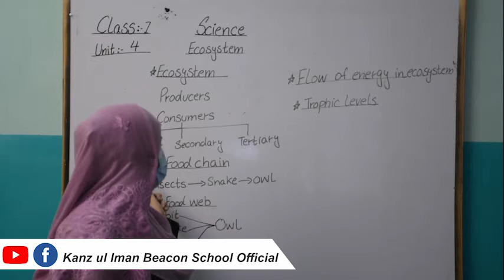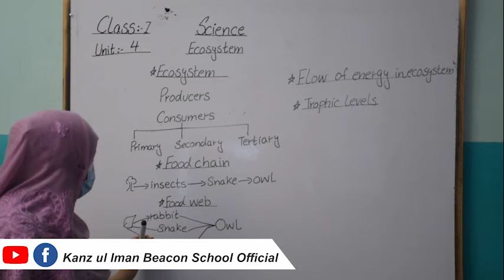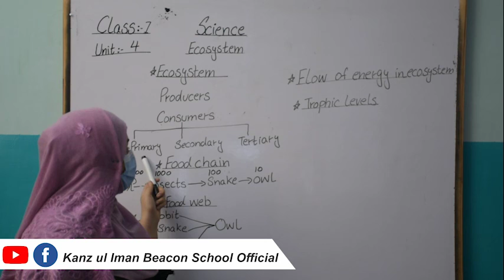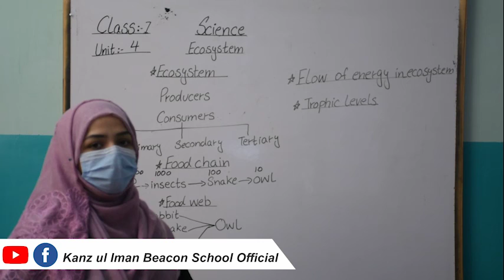Science Class 7 Unit 4 by Kanz ul Iman Beacon School.